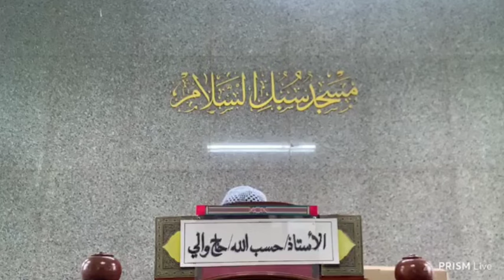ชัยชนะ